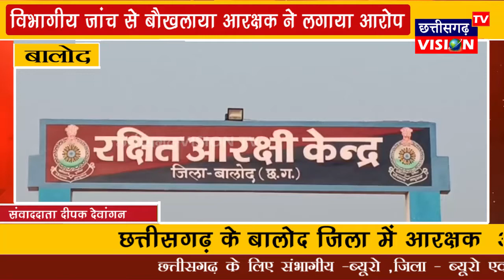Balod: विभागीय जांच से बौखलाया आरक्षक ने लगाया आरोप || 08.01.2022 || CG Vision tv